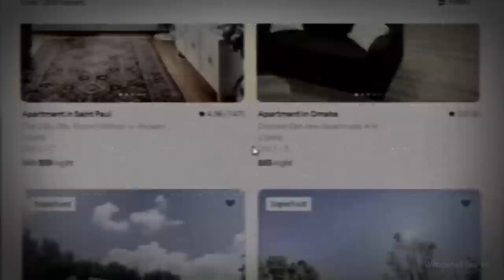3 Creepy True Airbnb Horror Stories (Vol. 3)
3 True Airbnb Horror Stories of those who were at Airbnb's. These are the Volume 3 edition of the allegedly true, creepy stories that took place when the victims were at an Airbnb, left vulnerable in an unfamiliar place. This is a mix of multiple different types of stories that all happened at Airbnb's.

               | *Stories* |
0:00 Story 1  -  by Graham Lukes
5:24 Story 2  -  by Anonymous
11:24 Story 3  -  by M.K.